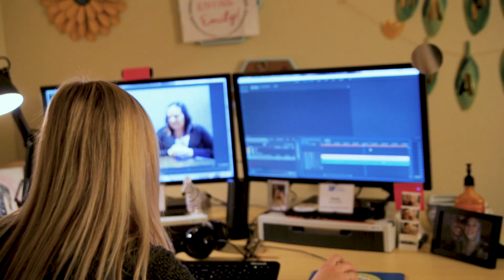Emily Kennard '16 Film and Moving Image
Emily Kennard '16 gets to share her passion for video editing while helping people through her work with the Immune Defienciency Foundation.